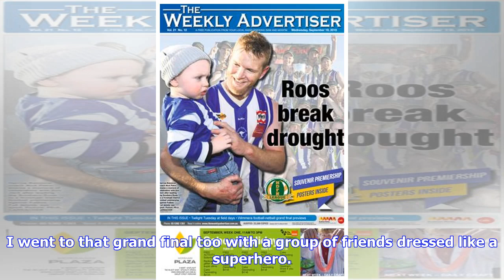VIDEO: September pain never far away for Eels fans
If you're a Parramatta Eels fan born after 1987, the month of September holds some memorable finals moments, unfortunately not always for the right reasons. I first started supporting Parramatta in 1998. I remember that year because of a couple of particular players like Clinton Schifcofske, Dean Pay, Shane Whereat and Stuart Kelly. But the most memorable part of that season was the way it ended. On the day of the grand final qualifier against Canterbury, I had an extra-curricular activity at sc...